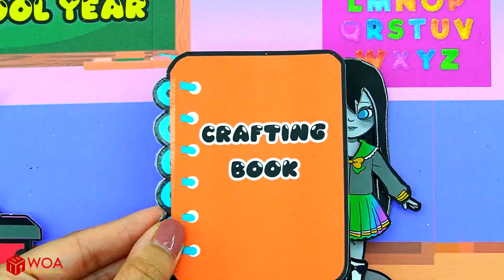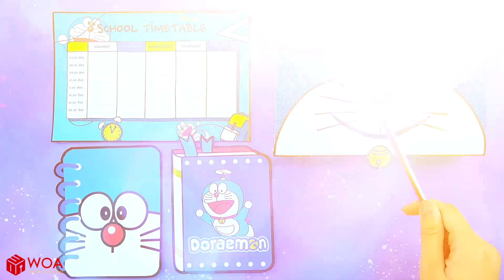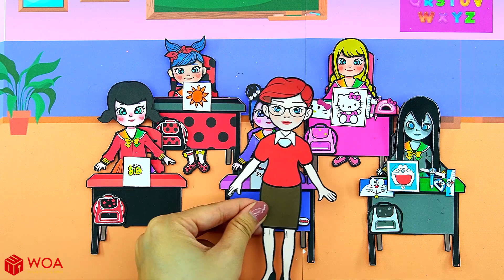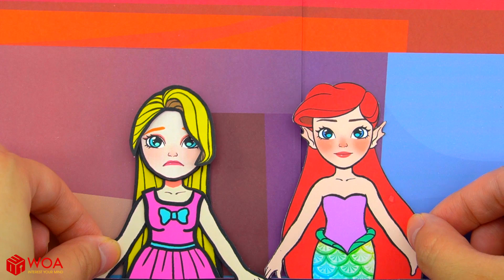Muñecas De Papel De Vestir - Útiles Escolares De Hello Kitty Y Doraemon Belleza De Muñecas